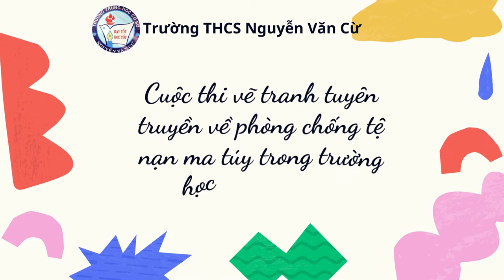Trường THCS Nguyễn Văn Cừ tham gia cuộc thi vẽ tranh phòng, chống ma túy trong trường học năm 2022